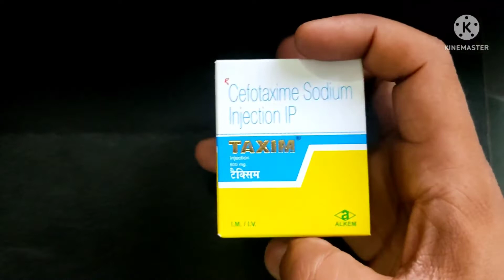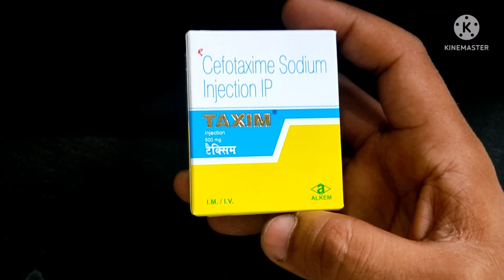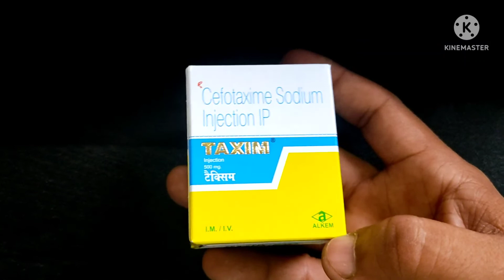taxim injection review in hindi l use benefits side effect compotion